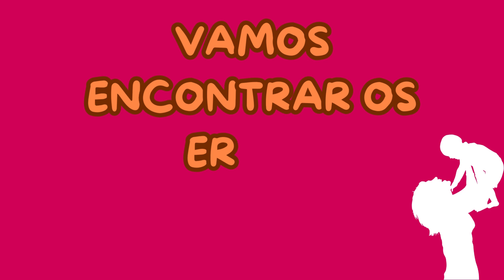ACHE OS ERROS DIAS DAS MÃES |JOGO DOS SETE ERROS|JOGOS EDUCATIVOS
Olá galerinha vamos encontrar os sete erros na imagem , comemorando o mês das mães, vamos ter um tempinho para vocês acharem todos .BOA SORTE
jogosdosseteerros * Para Reforçar e Acelerar
a alfabetização do seu pequeno de forma divertida e eficaz, e de forma lúdica desenvolver através da pintura.